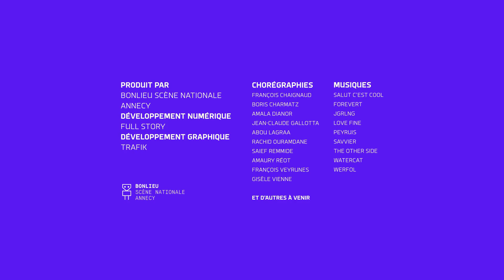I-Dance : Rachid Ouramdane - 22/4/2023 18:1:52